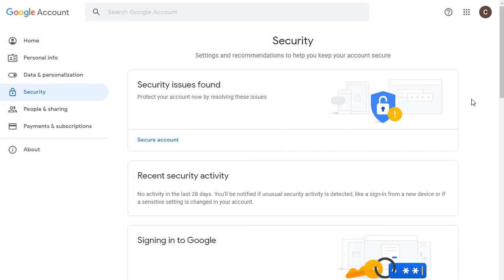How to Use Google Find My Device || How to Find a Lost Device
This video shows how you can use the Google Find My Device tool to locate and find a lost device. Find My Device is an application and service provided by Google to remotely trace and locate such as phones, tablets and watches using a map.

Find My Device uses map to locate and trace the exact location the android device was located before if the location is not available. It allow users to remotely locate any android device linked with their Google Account.

1. See your phone, tablet or watch - If current location isn't available, a users will long be able to see the last known location the device was on a map.
2. Use indoor maps - When the device is lost in places like airports, shopping centres or other large buildings this feature help users to locate the lost device by using the buildings map.
3. Navigate user's device with Google Maps - Users can tap the device location and then the Maps icon.
4. Play a sound - The feature plays the device's full volume even if the device is set to silent or don't disturb modes.
5. Secure device - It allow users to remotely lock their devices and the users is also able to send the message to the lost device and provide cell phone numbers that can be contacted in regard of the owner of the device.
6. Erase - It allow users to delete all the content in their lost devices. The device can't be re-located once all the content from the device is erased.